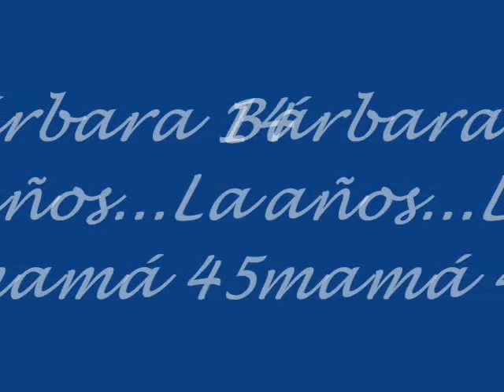CAM-CELY CUMPLE 45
PASO ATRÁS EN EL TIEMPO. MI CAM NO TENÍA SONIDO Y YO CUMPLÍA 45 AÑOS. ME HABÍA AUTORREGALADO UN VESTIDO Y QUERÍA VERMELO PUESTO. SE ME ADELANTÓ MI HIJA...A FALTA DE AUDIO EN EL MOMENTO, HOY LE AÑADÍ UN PAR DE TEMAS MÚSICALES Y ¡LISTO!